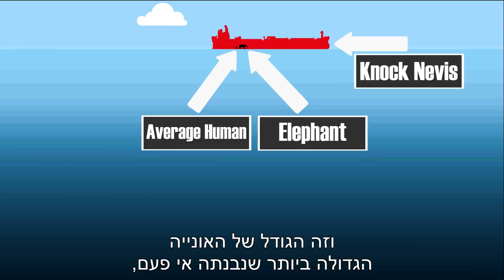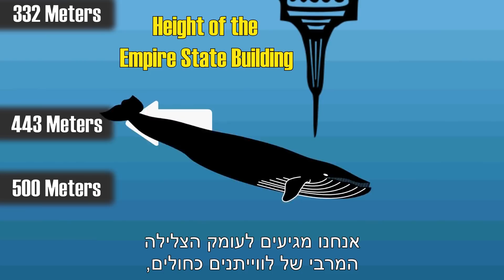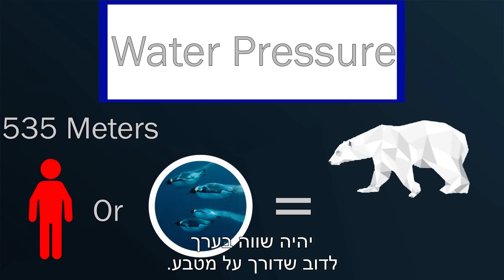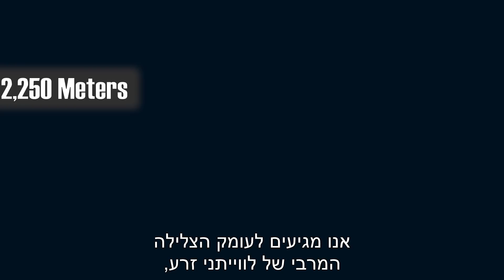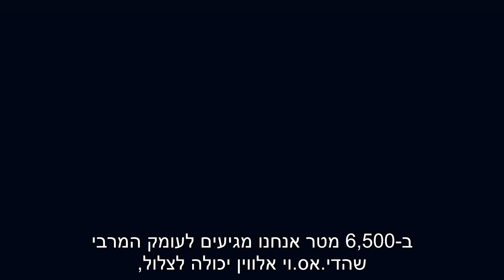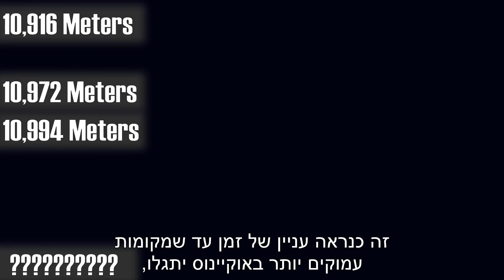האוקיינוס עמוק יותר משחשבנו...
האוקיינוס ​​הוא עולם עמוק ומפחיד כי הוא מוסר לחלוטין מרוב חיינו. בסרטון זה נבדוק עד כמה בעצם עמוק האוקיינוס ​ תוך כדי דיון על חלק מהחיים המוזרים שם למטה ... ועוד דברים מוזרים ופשוטים אודות האוקיינוס. אתם מוזמנים לכתוב את דעתכם ולשתף מה מצאתם מעניין בסרטון. אם אהבתם, תנו לייק ותגיבו, ואם עדיין לא נרשמתם לערוץ, תירשמו עבור תוכן עתידי.